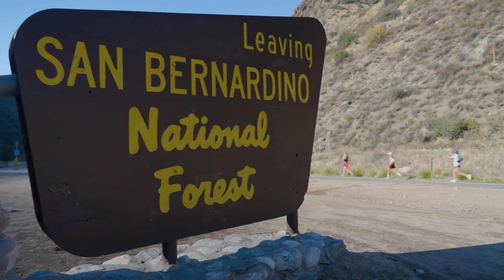2022 REVEL Big Bear Marathon: Dan Osier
Dan Osier in the 2022 REVEL Big Bear Marathon.